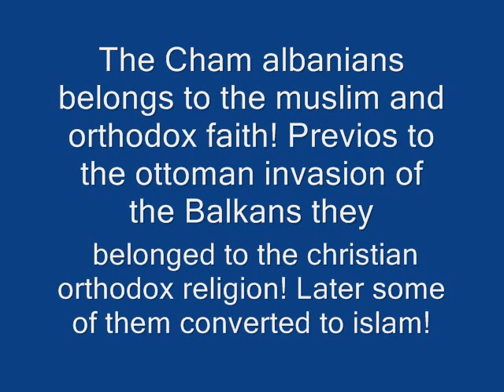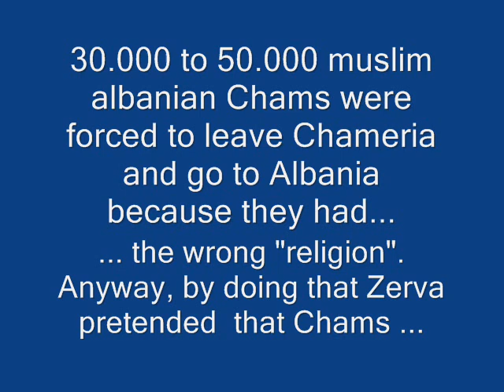Albanian Cham Song: Tumankuqe, KËNGË Çame: Tumankuqe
A beautiful Cham Song, from Epirus!!!